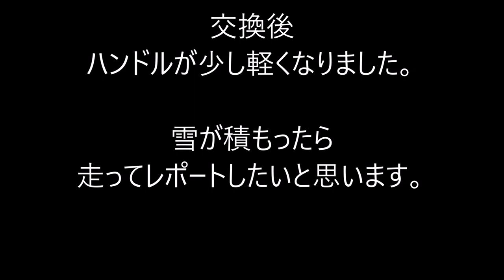Stud less Tire_スタッドレスタイヤ_SUZUKI Solio MA36S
スタッドレスタイヤを買いました。
ブリヂストン VRX2
BRIDGESTONE